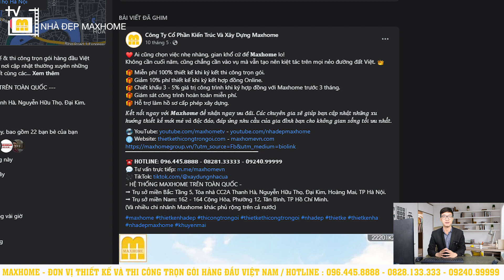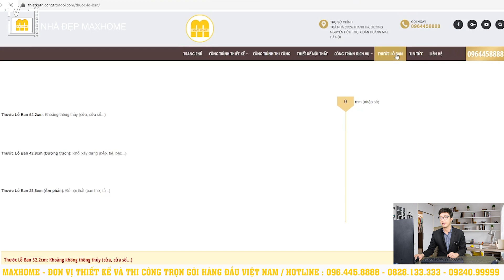Mẫu nhà 2 tầng Tân Cổ đẳng cấp mới nhất 2022 | MH01293